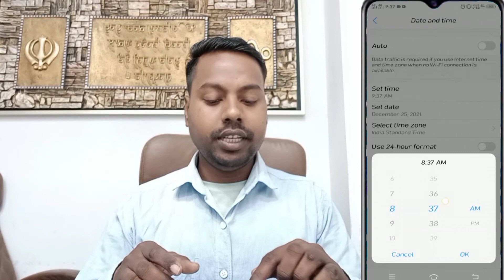vivo Y91 Automatic Date and time setting ll Date and time set कैस करें।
How to vivo y91 Date and time Setting
How to vivo y91 auto date and time setting
How to vivo y91 date and time automatic setting
How to vivo y91 time 24 huors on / off